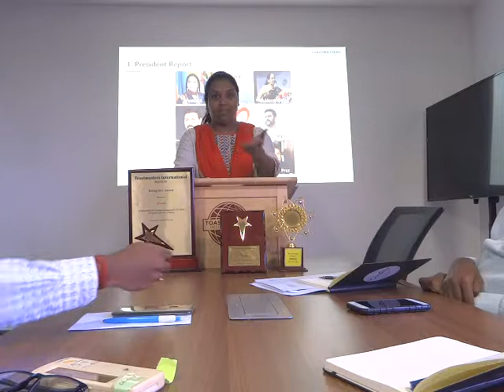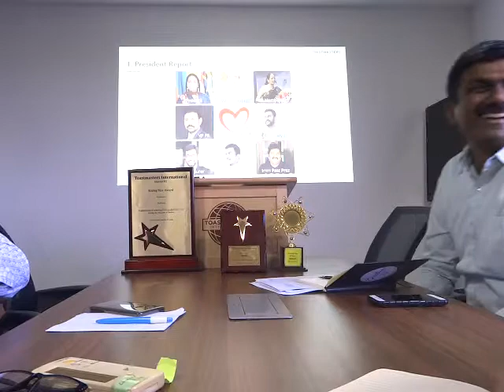Meraki 54 AGM Prez Viji Report